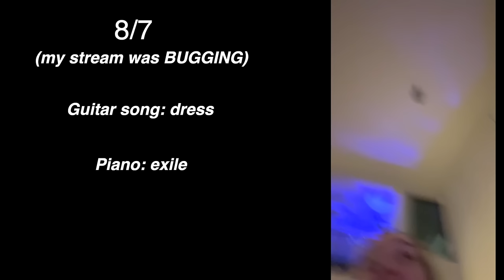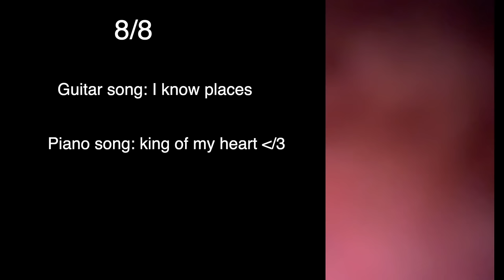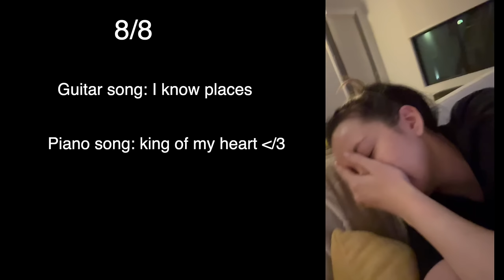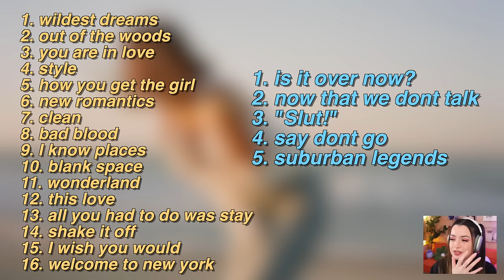Can **1989 Taylor's Version** Live up to Pop Bible Status?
Taylors Version of 1989 has finally arrived and GIRL do we have some things to discuss